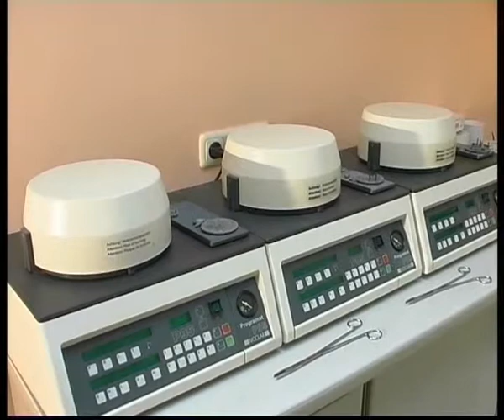dents.flv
Челейкин - протезирование зубов1 - dents implantant 1 .